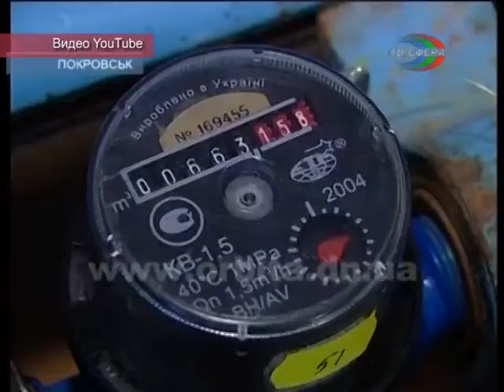За линией разграничения. В Красноармейске долги за воду сокращаются.